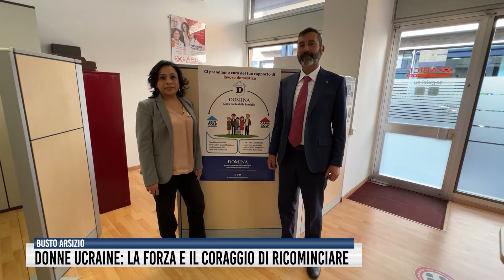Donne ucraine: la forza e il coraggio di ricominciare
Sono forti e coraggiose, e hanno voglia di ritrovare la loro indipendenza e il loro equilibrio. Sono le donne ucraine, arrivate in Italia con la guerra negli occhi e nel cuore. Seppur spaventate da tutto quello che stanno vivendo, non vogliono perdere la loro autonomia, la loro dignità.

“Sono già una cinquantina le profughe che sono venute da noi, per chiedere di poter partecipare a delle attività e dei corsi che permettano loro di imparare la lingua italiana e un lavoro” – dice Roxana Hernandez, presidente della cooperativa Abici Assistenza di Busto Arsizio.

E proprio per loro – grazie al supporto di DOMINA ITALIA, l’associazione nazionale che si occupa di lavoro domestico – è in programma un corso, che prevede l’apprendimento della lingua italiana e di un mestiere.